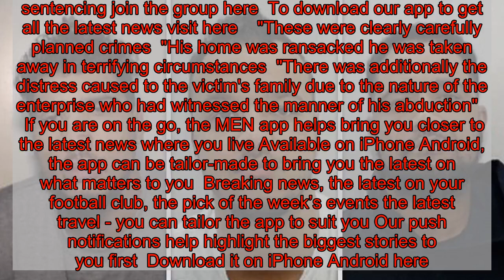'Are you going to kill my daddy?' child asked gunman before gang kidnapped dad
A child asked a gunman who broke into his family home 'are you going to kill my daddy?' before his father was kidnapped, attacked 'tortured'  The dad-of-two was only released more than 25 hours later after a ransom of £34,000 was paid  Paris Bostock, 26; Blake Evers, 24; Darren Berkeley, 43, have been jailed for their roles in the shocking incident  Tammy O'Sullivan, 41, will be sentenced later this week Elliott Cummings, 29, will be sentenced later this month  It is thought the victim, who worked in car sales, was targeted because it was believed he had money at his home  The man was with his partner two sons at their home in Heaton Moor, Stockport, when four masked men - one armed with a gun - smashed in through a window   "Where's the money?," one man asked  The man's partner pleaded with the men, telling them: "There’s no money here I swear to God, there’s no money here"  She called 999, but ended the call after one assailant covered her mouth before ordering her to tell the operator she had called police in error if they rang back  The intruders ransacked the house the man was ordered to the ground attacked  After the gunman threatened to shoot the man, his seven year-old son asked him 'are you going to kill my daddy?'    "Don’t worry, your daddy will be home tonight if he gives us what we want," the gunman replied  The man was led out of his home taken away in a VW Tiguan  Police were called arrived at the house minutes later  In the early hours of November 22, 2018, officers were made aware that a ransom demand had been made, asking for cash to secure the man's safe release   An associate of the victim became involved in negotiations with the kidnappers via a phone line which was nicknamed the 'bandit number'  Police were alerted to the talks, but did not become directly involved Detectives used intelligence gained by the negotiations  At about 550pm, a police officer was with the negotiator when he counted out about £34,000, in bundles of £50 £10 notes  Police monitored the movements of the cash  The money was dropped off shortly before 10pm in Hulme  The man was released in Burnage at about the same time, having spent more than 25 hours in captivity  He had sustained multiple injuries - including cuts, bruises swelling to his face, bruising to the eyes burn marks on his tongue ear  Prosecutor Alaric Bassano said these injuries implied 'a degree of torture at the hands of his assailants'   He been held at a property on Mancunian Road in Denton, where an electric hot plate two heat guns were found  These items may have been used to inflict the burns, prosecutors said  After being released, the man was found with brown duct tape on his wrists The same tape was recovered at the property in Denton    Cummings' DNA was found on the tape  Prosecutors said Berkeley - 'by far the oldest' of the gang, a father-of-four who is Bostock's stepfather - was involved in negotiations for the payment of the ransom the man's release  He denied this, with h